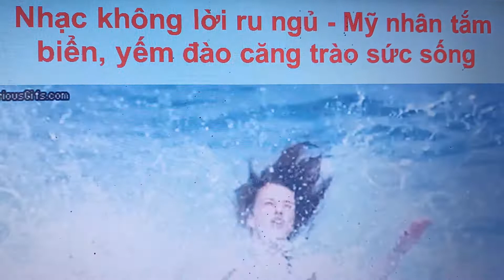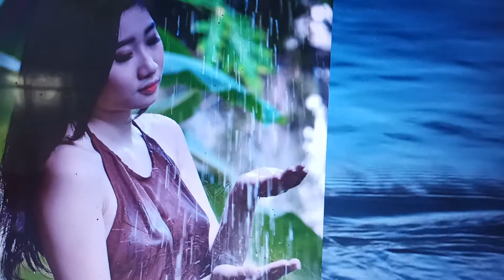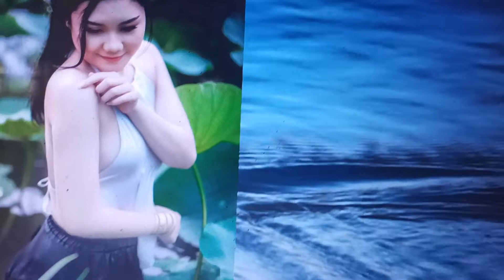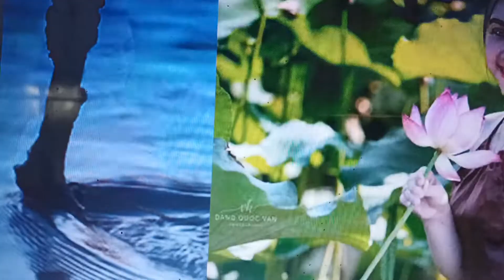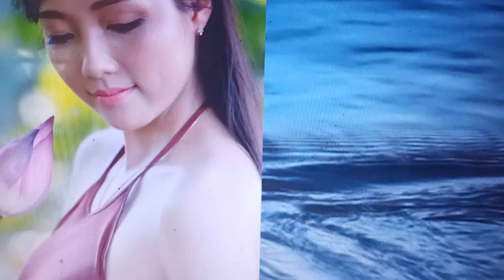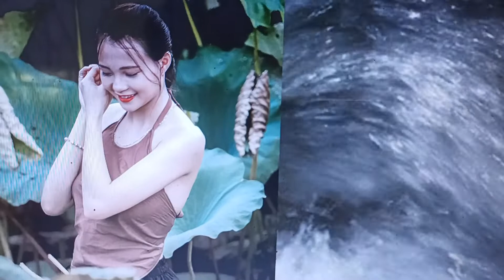Nhạc không lời ru ngủ - Mỹ nhân tắm biển, yếm đào căng trào sức sống